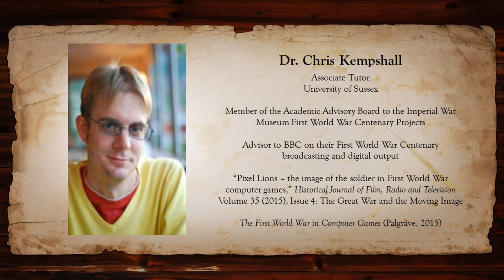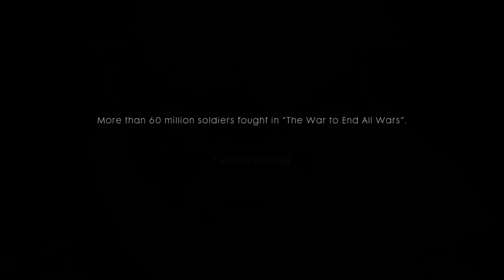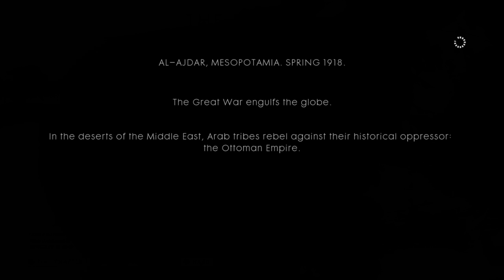History Respawned: Battlefield 1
Bob talks with Chris Kempshall about Battlefield 1. Topics include the controversy over the game's depiction of the war, the problems with depicting the First World War in a game, trench warfare and boredom, the war that ended nothing versus the war that changed everything, lions versus donkeys, the rest of the world at war, and general embellishments and inaccuracies.

1:07 - Controversies related to Battlefield 1
3:24 - WWI in games
6:21 - Trench Warfare
10:54 - War that ended nothing?
14:30 - NPCs in Battlefield 1
20:48 - The rest of the world at war
28:00 - embellishments and inaccuracies